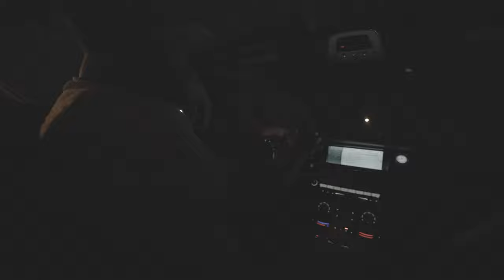RIck Ross Car & Bike Show X Lil Baby X Road Show...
See the epic 1st annual event hosted by @rickross4913 and @57freddy! We stepped up huge and came trim with a partial inventory of Lil Baby's multi-million dollar fleet! Often imitated but never duplicated... Roadshow International sets the tone for the Culture in the A!

ROADSHOW INTERNATIONAL. FOR THE CULTURE.